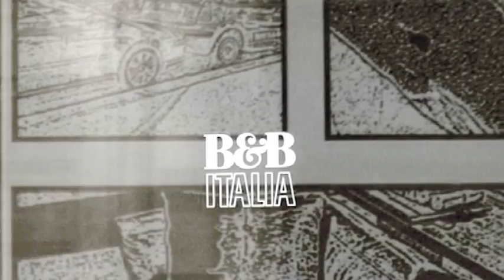Designers's Day 2012 : BE CARTOON ! By Christophe Weber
A l'occasion des Designer's Days 2012, du 31 mai au 4 juin, à Paris, le plasticien Christophe Weber présente son installation interactive Be Cartoon! chez B&B Italia à Paris. Conversation entre Cendrine Dominguez, Alexia Guggémos et Christophe Weber dans le décor de l'oeuvre. Reportage réalisé par Serge Sarfati.